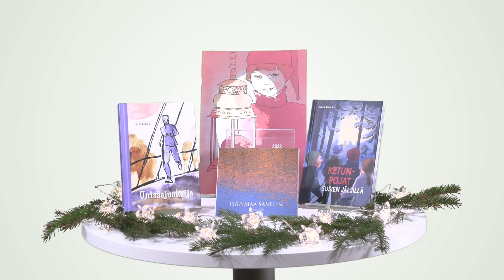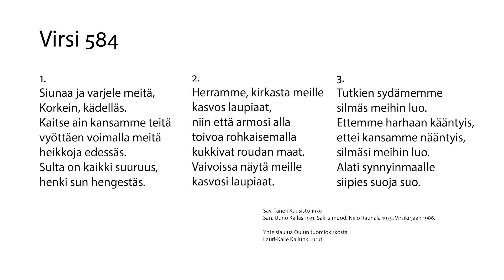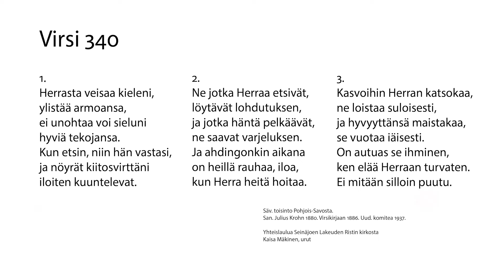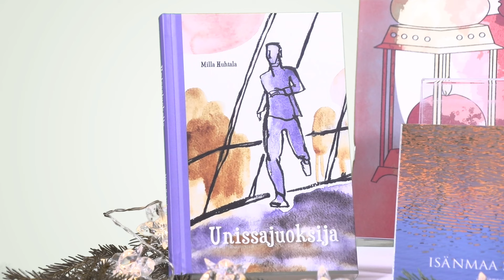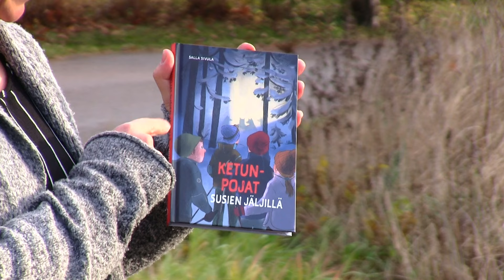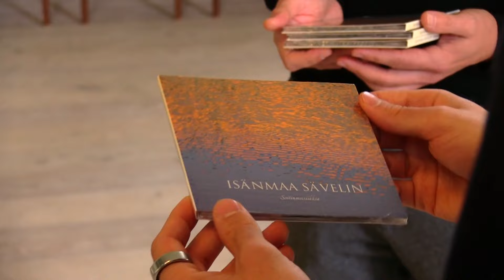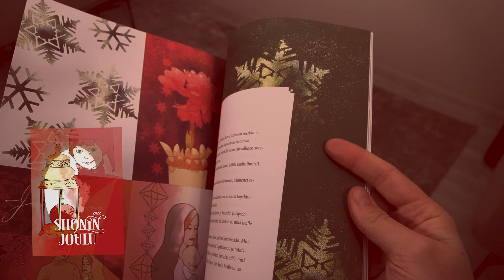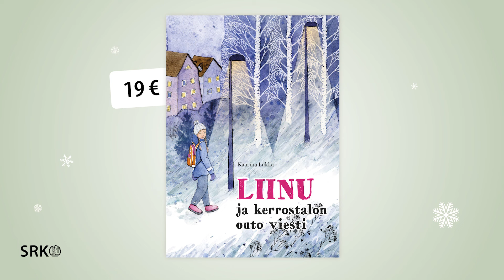SRK:n julkistamistilaisuus ja hartaus 20.11.2022 klo 13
SRK lähettää julkistamistilaisuuden ja hartauden 20. marraskuuta alkaen kello 13.

Tilaisuus alkaa hartaudella, jonka jälkeen julkistetaan kaksi uutta kirjaa ja yksi CD. Lisäksi kuulet julkaisuviikon tarjouksista ja muista ajankohtaisista tuotteista. Tuotteisiin voi tutustua ja niitä ostaa osoitteessa

Tilaisuudessa soitettava musiikki:

Oi Herra, korkein valtiaamme
Säv. Dmitri Bortnjanski 1822. Sov. Arto Turpela 2021.
Lumme Brass -vaskikvartetti; Lauri Pelkonen, huilu; Lauri-Kalle Kallunki, urut; johtaa Olli Heikkilä

Kiitos, Jumalamme, kun annoit kauniin maan
Säv. Pekka Simojoki 1985. Koraalikirjan sov. Olli Heikkilä. Vaskikvartetille muod. Eerik Ohtamaa

Lumme Brass -vaskikvartetti

Me näemme rannoilta järvien
Säv. Martti Syrjäniemi 2005 / 2021.

Virve Ruokokoski, klarinetti; Kristiina Puolitaival, piano

Maamme
Säv. Fredrik Pacius 1847 / Arto Heikkilä 2021.

Kristiina Puolitaival, piano

Joutsen
Säv. Fredrik August Ehrström 1833 / Arto Heikkilä 2021.

Ken on luonut sinitaivaan
Säv. Mikael Nyberg 1902. Improvisaatio sävelmän pohjalta.
Mikael Säily, sello; Lauri-Kalle Kallunki, urut

Virsi 584
Säv. Taneli Kuusisto 1939
San. Uuno Kailas 1931. Säk. 2 muod. Niilo Rauhala 1979. Virsikirjaan 1986.

Yhteislaulua Oulun tuomiokirkosta
Lauri-Kalle Kallunki, urut

Virsi 340
Säv. toisinto Pohjois-Savosta. San.
Julius Krohn 1880. Virsikirjaan 1886. Uud. komitea 1937.

Yhteislaulua Seinäjoen Lakeuden Ristin kirkosta
Kaisa Mäkinen, urut

Kansalaislaulu
Suomalainen kansansävelmä. Sov. Arto Heikkilä 2021.
Virve Ruokokoski, klarinetti ja Kristiina Puolitaival, piano

Täällä Pohjantähden alla
Suomalainen kansanlaulu. Sov. Tuomas Holma / Lauri-Kalle Kallunki/ Ruut Tikkanen 2022.
Ruut Tikkanen, kantele; Mikael Säily, sello; Tuomas Holma, nokkahuilu;  Lauri-Kalle Kallunki, urut